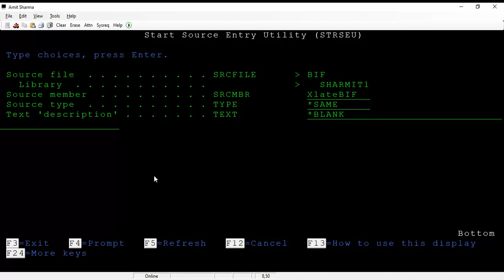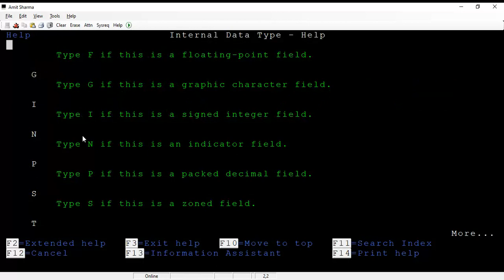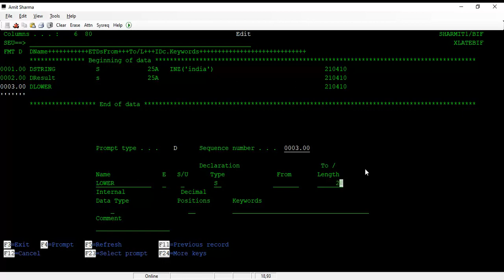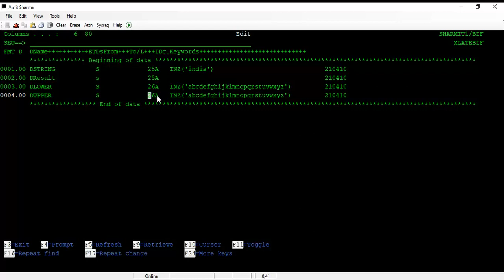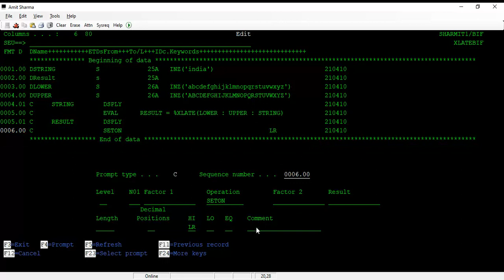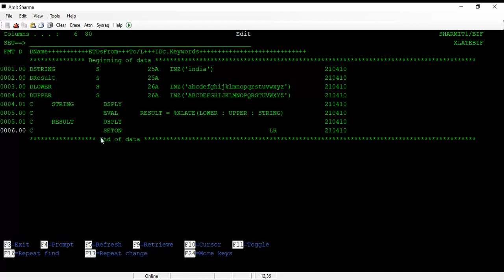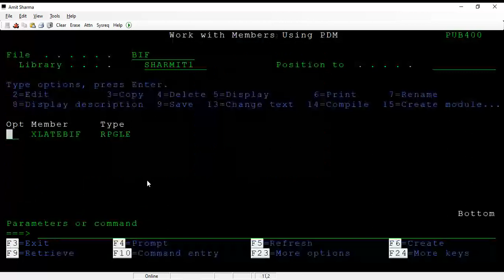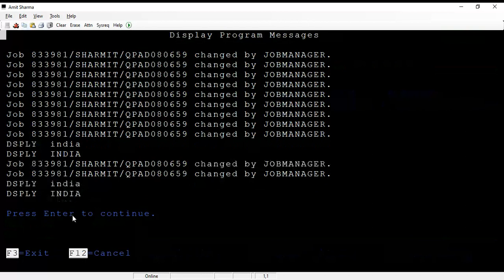IBMi (AS400) - How to convert string from lower to upper case using %xlate Built-in Function RPGLE.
In this session, we will cover the following topics.
1. %Xlate BIF in RPGLE
2. How to convert lowercase letters to upper case.
3.Character to Character Translation